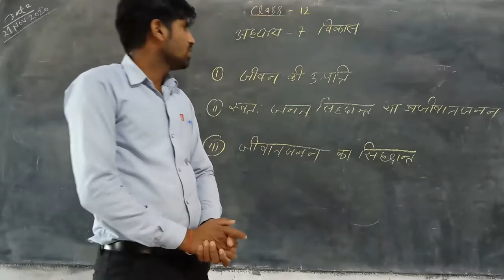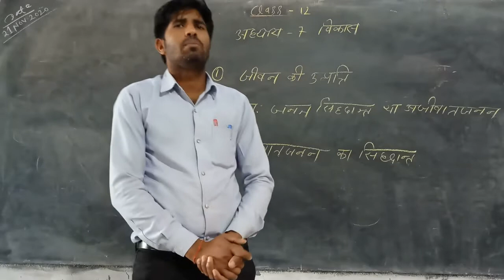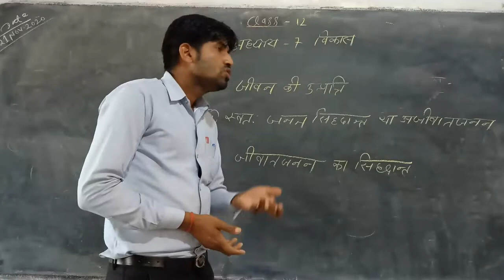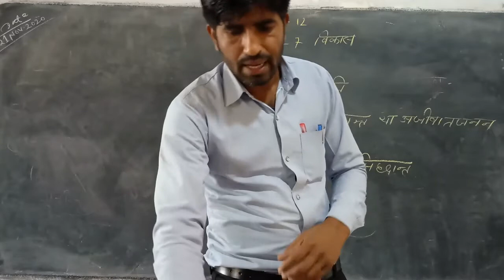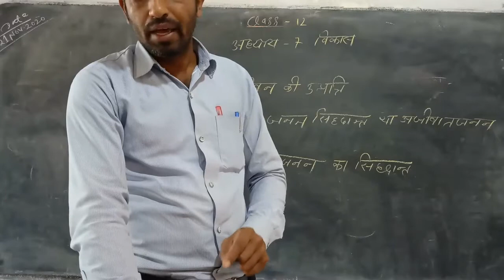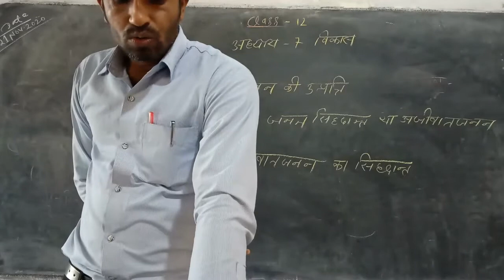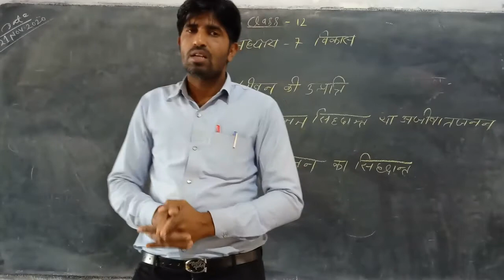Class- 12th, Biology, Chapter-7, (Development)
Teacher- Manveer Singh Yadav